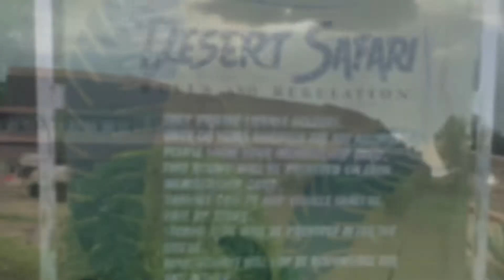Karachi VLOG | Gulshan e Maymar | Dreamworld Resort | The way to reach Dream world | Pakistan | 2022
The way to reach Maymar Dreamworld & road trip.

Karachi Gulshan e Maymar Dream World family park & resort.
1. Horse Riding
2. Go cart
3. Boating
4. Desert Safari (currently closed due to heavy rain)
5. Fun lagoon
6. Fun House
7. Artificial sea
8. Archery
9. ATV rides
10. Water slides

Other facilities include outdoor dining and an amazing indoor fast food restaurant.

World's biggest Airport Aquarium
Jeddah Airport Aquarium
Jeddah Airport
Saudi Arabia
Best Place to visit in jubail
Jubail Mall